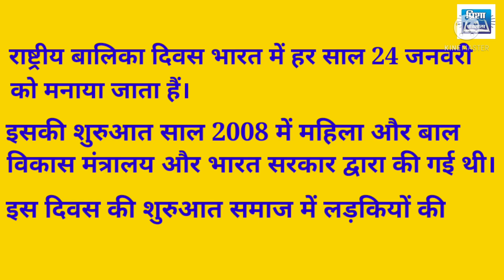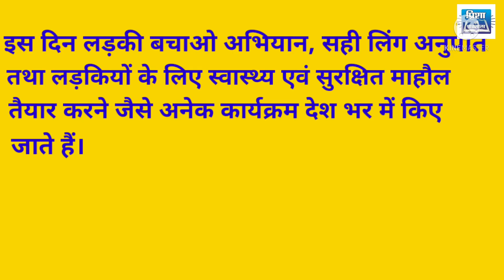राष्ट्रीय बालिका दिवस क्यों और कब मनाया जाता हैं। //हिंदी में जाने//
इस वीडियो में हम जानेंगे राष्ट्रीय बालिका दिवस क्यों कब मनाया जाता हैं।
उसका उद्देश्य।